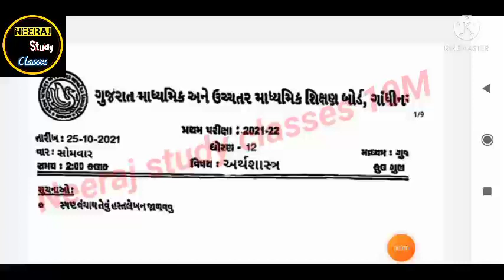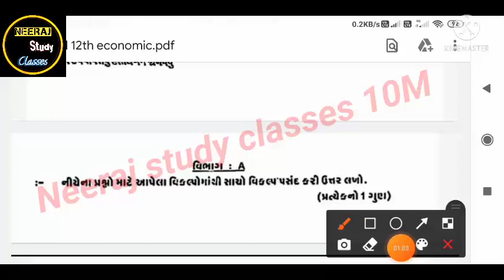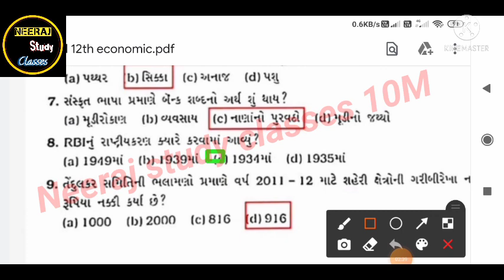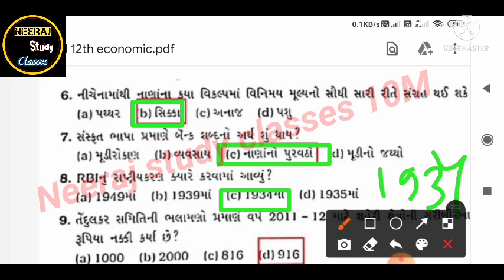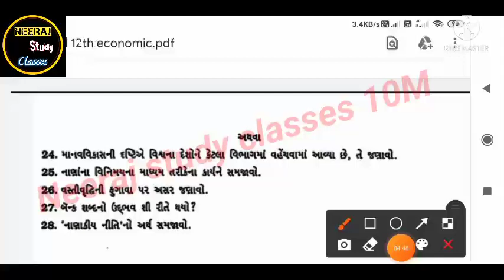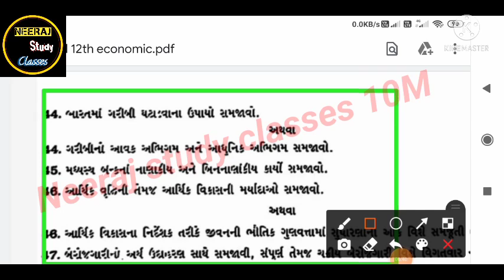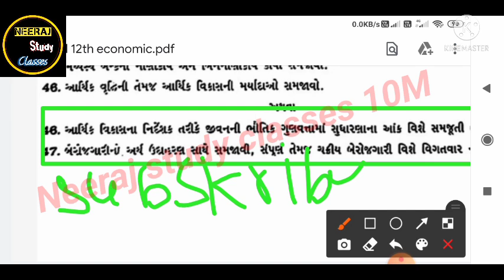std12 first exam economic riyal pepar full solution// 25-10-2021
Description
STD 12 Economic FIRST EXAM FULL PAPER SOLUTION 25 OCTOBER 2021
successful education 98657 viewsPremiered 6 hours ago

1) Apne Doubt ki photo kheecho
2) Sawal ko crop karke send karo
3) Turant Video Solution pao

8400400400 par Whatsapp karke apne sabhi Doubt ko kardo out!!

std 12 first exam papers

 std 12 first exam blueprints

std 12 economics first exam paper

 std 12 economics paper solution march 2021

std 12 eco paper solution

first exam paper solution

 std 12 economics

 std 12 economics first exam paper solution

eco paper solution october 20